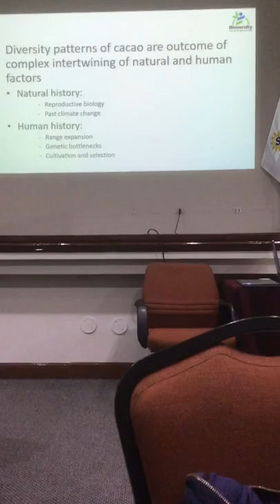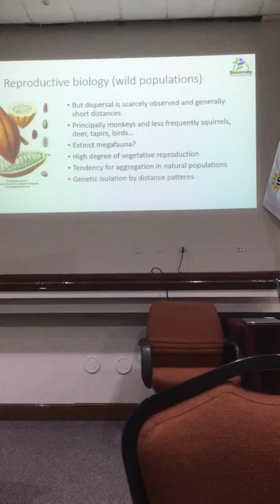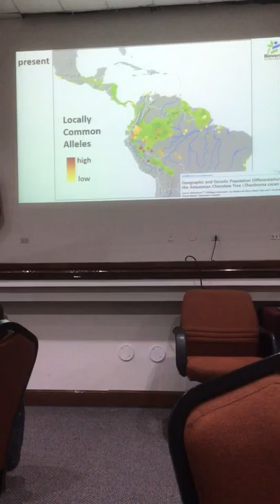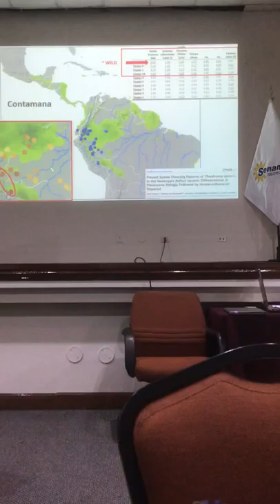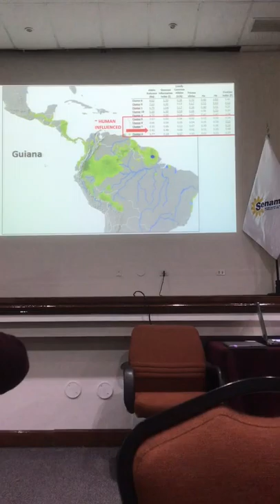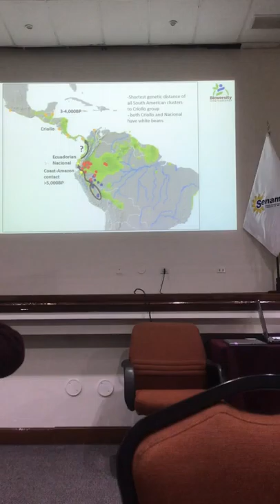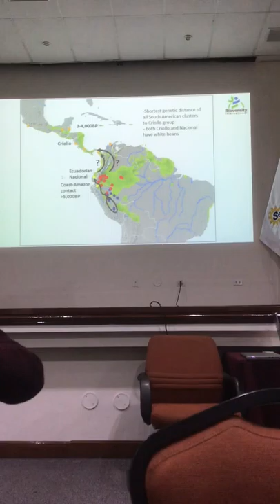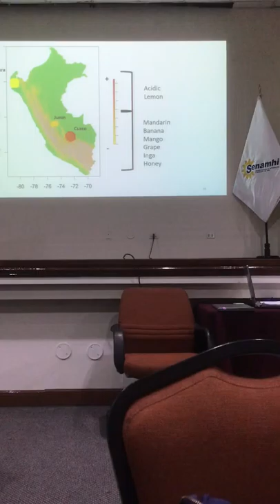IMG 0125 Cacao Origen Evert Thomas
Segundo Taller Nacional sobre Centros de Origen 29112019